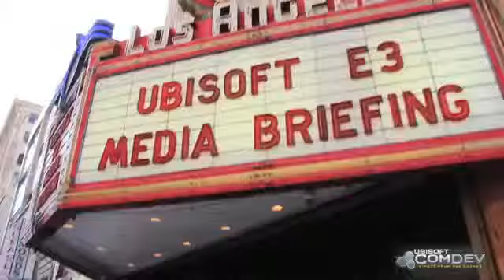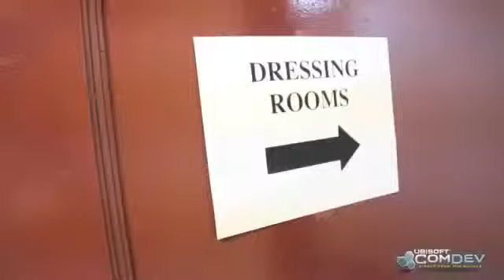Assassin's Creed Revelations The Road to E3 Part 2131